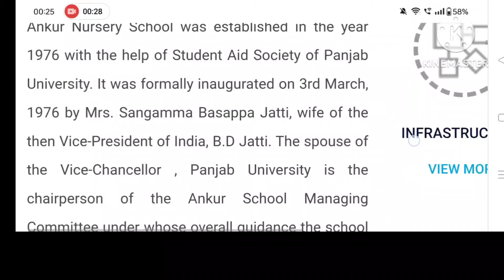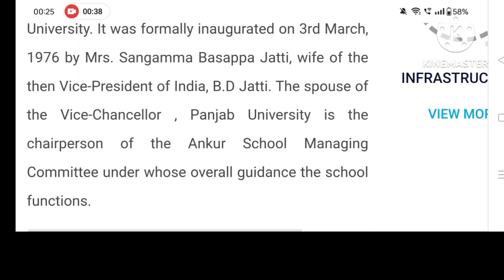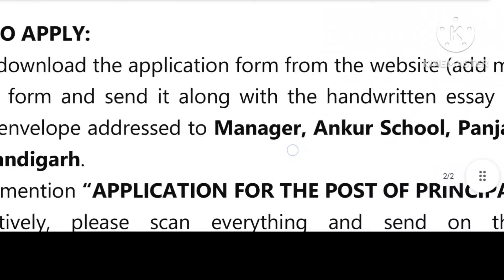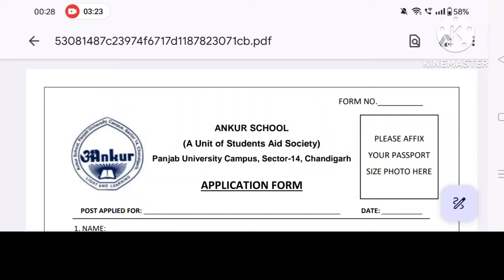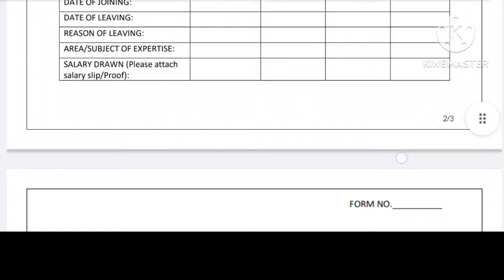ANKUR SCHOOL VACANCY 2024 II JOB IN CHANDIGARH II APPLY FROM ALL INDIA.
Apply from any state

DPS VACANCY,
DAV VACANCY,
NVS VACANCY,

dav vacancy 2024 bihar zone,
dav bihar zone vacancy 2024 last date ,
dav bihar zone vacancy 2024,
dav teacher salary,
dps school teacher salary,
dav teacher interview,

UCSJsC5TcNhMGsFydgaeZMeQ

KVS👇

KVS RECRUITMENT
KVS VACANCY

NVS👇
NVS PREPARATION

DPS👇

DPS VACANCY,
DPS RECRUITMENT,

DELHI PUBLIC SCHOOL VACANCIES 2024 I SALARY 50 TO 90K II  FOOD AND ACCOMMODATION II APPLY FROM INDIA